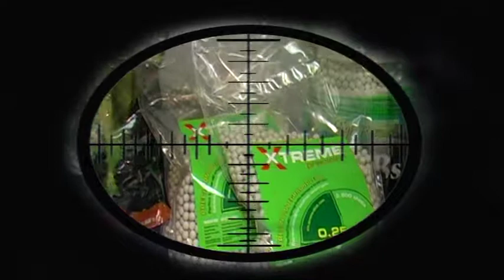Spot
Spot pubblicitario dello sponsor ufficiale della TAT Rieti SCASCIAFRATTE SOFTAIR, realizzato da A.D.M. Production